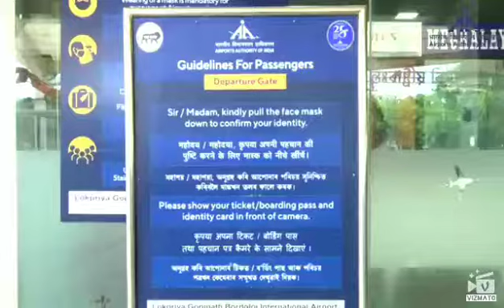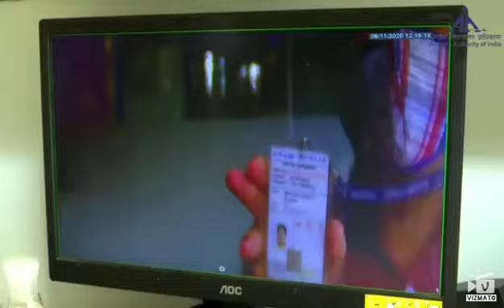Guwahati Airport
Guwahati Airport facilities. Airport authority of India. North East India airport.